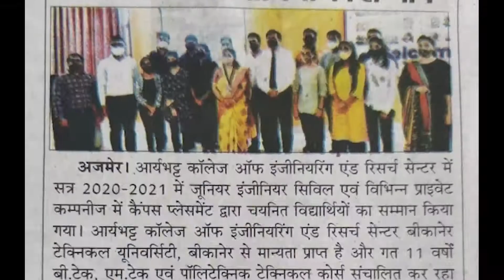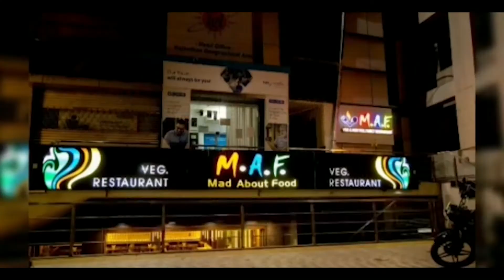स्मार्ट सिटी मिशन के तहत एलिवेटेड रोड़ निर्माण कार्य के दौरान बाटा तिराहे पर यातायात बंद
ट्रैफिक पुलिस नहीं होने से रूट डायवर्ट के दौरान जगह-जगह दिखे जाम के हालात

स्मार्ट सिटी मिशन के तहत एलिवेटेड रोड निर्माण कार्य के लिए गुरुवार को बाटा तिराहे पर स्टील गार्डर रखने के लिए यातायात को डायवर्ट किया गया। लिहाजा स्टेशन रोड पर इंदिरा गांधी स्मारक से लेकर बाटा तिराहे तक ट्रैफिक पूरी तरह बंद रहा। मार्टिंडल ब्रिज से स्टेशन को ओर जाने वाले लोग बाटा तिराहे से केसरगंज पड़ाव होते हुए स्टेशन जा सकेंगे। वहीं स्टेशन से मार्टिंडल ब्रिज जाने वाले लोग मोइनिया स्कूल के पास वाली गली से कैसरगंज होकर मार्टिंडल ब्रिज जा सकेंगे।
 लेकिन इस ट्रैफिक डायवर्ट व्यवस्था की पालना कराने के लिए किसी भी पॉइंट पर ट्रैफिक पुलिस तैनात नहीं दिखी जिसके चलते दिनभर जाम के हालात बने रहे।
 वैसे भी बाटा तिराहे पर मार्ग संकरा हो जाने की वजह से रोजाना जाम के हालात बने रहते हैं।

स्थानीय व्यापारियों, दुकानदारों ने जिला प्रशासन व स्मार्ट सिटी मिशन के अधिकारियों पर अदूरदर्शिता व लापरवाही के आरोप लगाते हुए कहा कि उनकी वजह से व्यापार बिल्कुल ठप हो चुका है। दिन भर धूल मिट्टी फांकते रहते हैं।
ग्राहक रुक नहीं सकता है। ऐसे में व्यापार 30% रह गया है। खर्चा निकालना भी बड़ा मुश्किल है।
कैसरगंज से मार्टिंडल ब्रिज जाने वाले रास्ते पर जब तक कोई ट्रैफिक पुलिसकर्मी खड़ा नहीं होगा तब तक कोई यातायात नियमों का पालन नहीं करेगा।